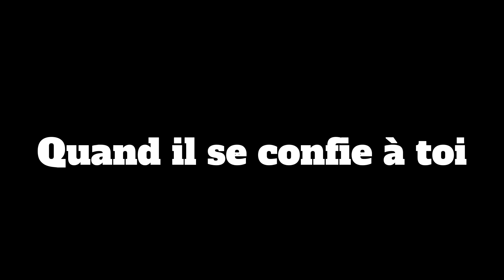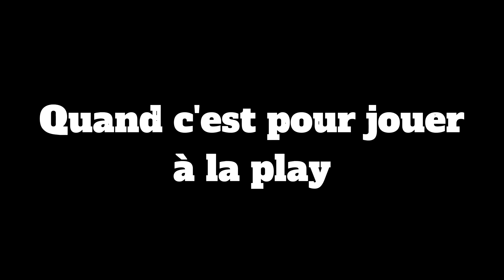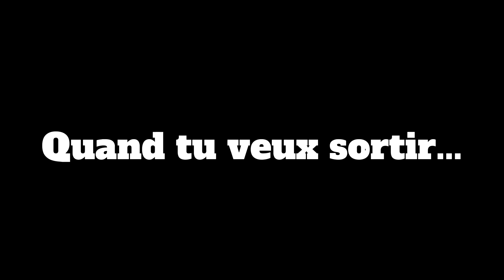Le Quotidien avec mon frère - Blacki Ghn